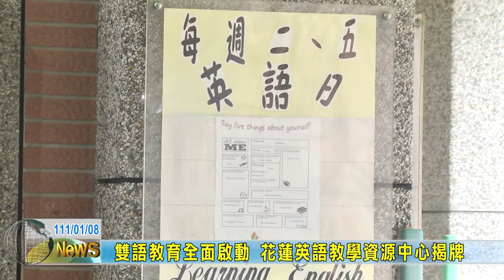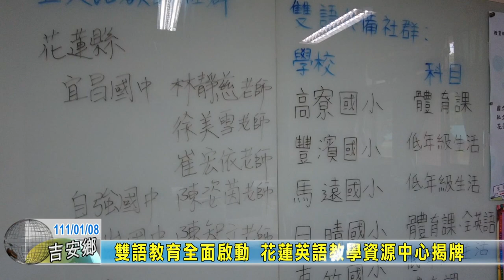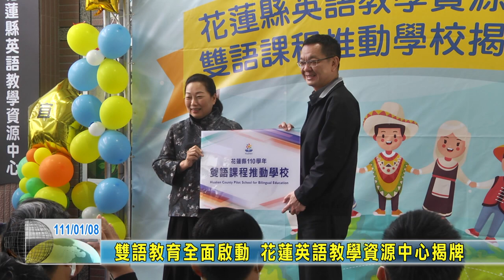20220108 01 雙語教育全面啟動 花蓮英語教學資源中心揭牌